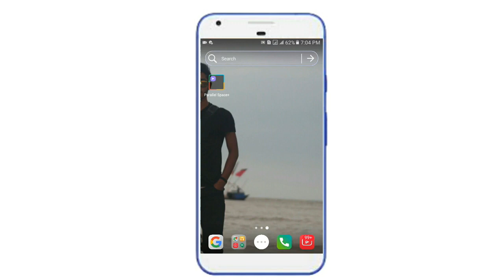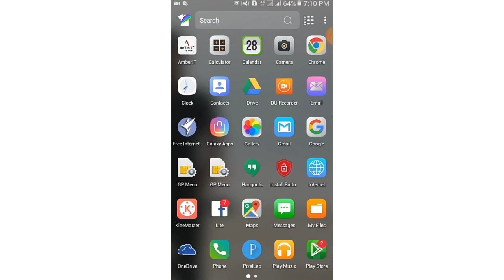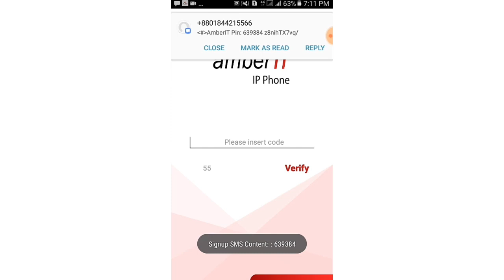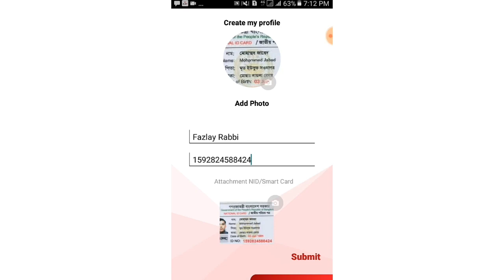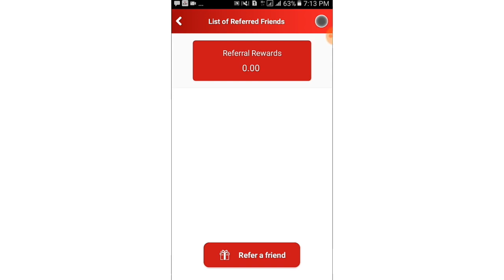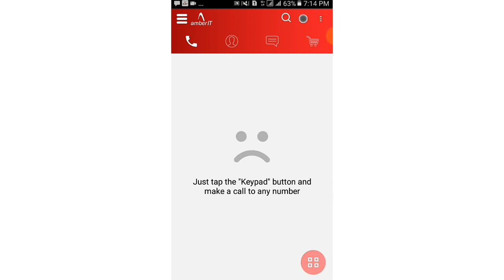Free Calling App 2021 |Get Any Sim 60Minute Free Call |Gp Free Minute Offer-Banglalink-Robi-Airtel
In this video i share You How To Get 60 minute Free Any Local Number.. Free Calling App 2021. New btcl calling app you Get 30poisha Minute Any Local Number.. Amber It App.. Free Calling App. Bangladesh Many Sim Users And All Android Users Active This Trick. Banglalink Minute Offer. Robi Minute Offer. Airtel Minute Offer. Gp Minute Offer And All Sim Free Minute Pack. Gp Free Minute Offer.